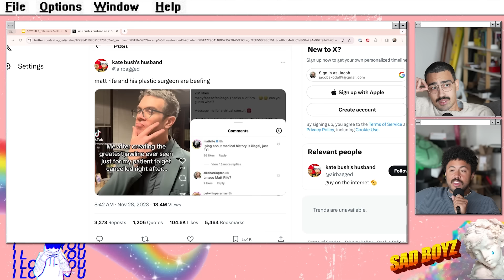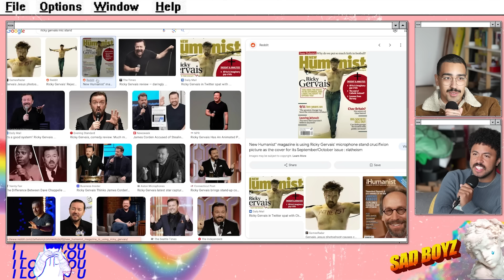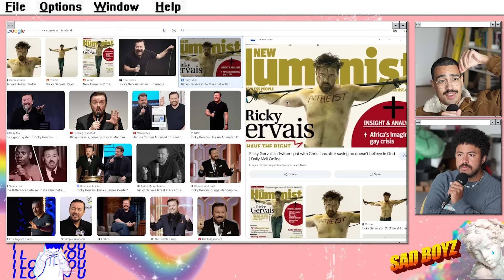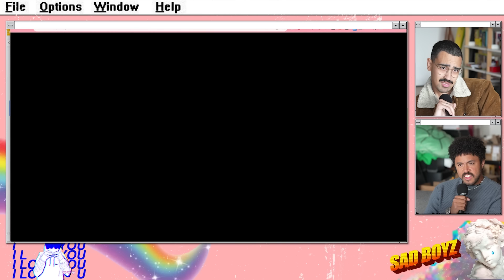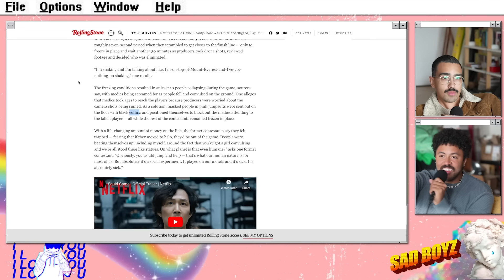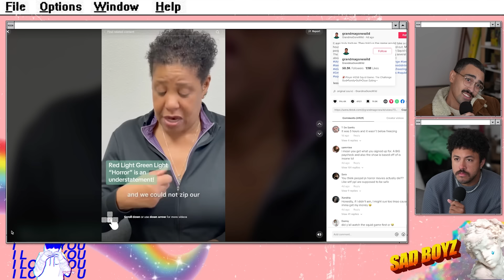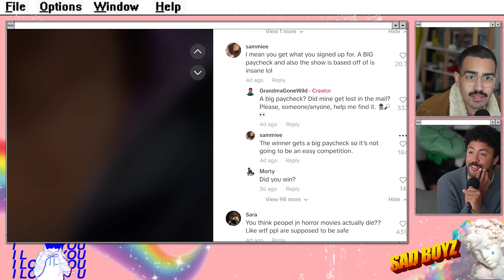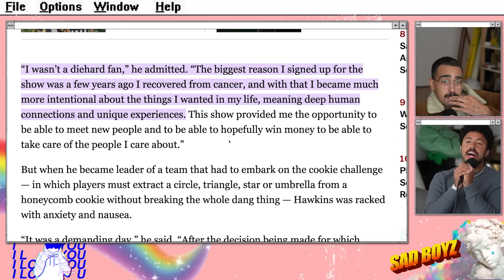Huge Squid Game Controversy | Sad Boyz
00:00:00 Why's it so hard to get mail?
00:04:49 Spotify Wrapped/Youtube Stats
00:18:17 Health Update, Medication
00:24:47 Body Image, Surgery
00:42:20 Jordan visits the Midwest
00:52:39 Wacom Man
00:57:16 Parental Leave
01:01:50 Matt Rife Update
01:14:50 Squid Game: The Challenge